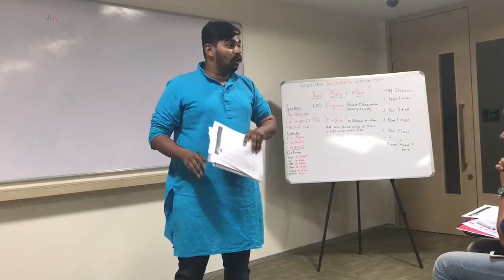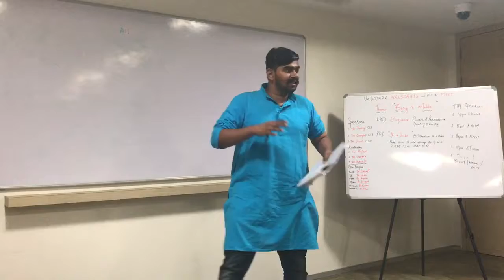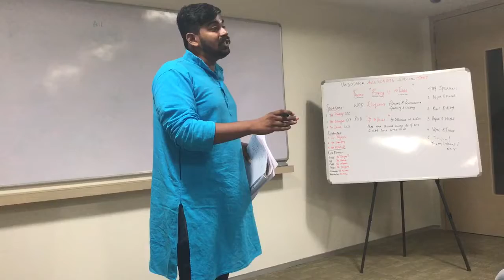TM Sanjay Ravikumar evaluating TM Gitanjali's CC3 speech